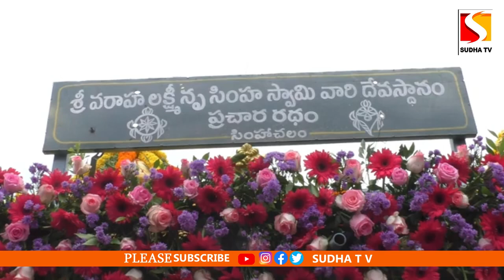రధ యాత్ర ప్రారంభించిన ఆలయ ధర్మకర్త అశోక గజపతి రాజు ! గిరి ప్రదక్షణ ! సింహాచలం ! విశాఖపట్నం. SUDHA TV